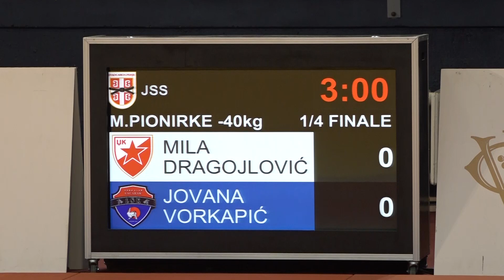Mila Dragojlović CZB Jovana Vorkapić LAĆ 1:0 -40kg